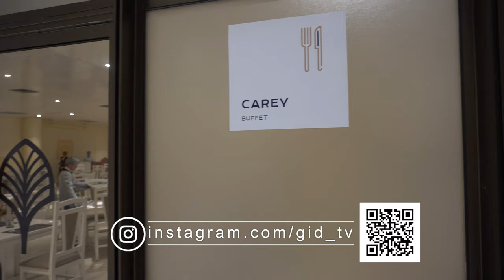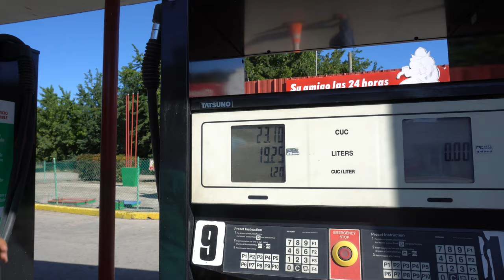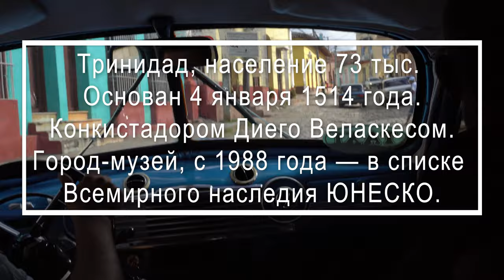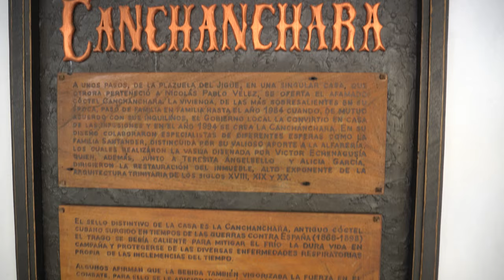Экскурсия Тринидад 1 часть. Отдых на Кубе.